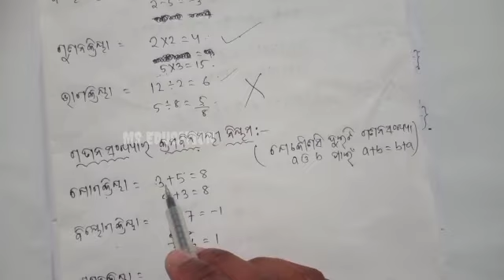Odia medium class 8 math chapter-2 Introduction of rational numbers